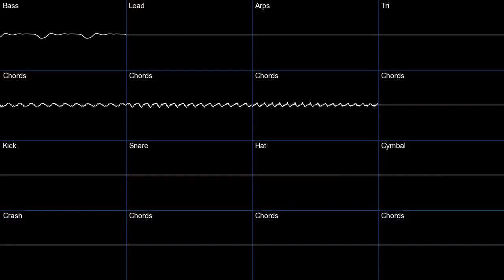Week of Charity 2021 - Main Theme (oscilloscope)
composed by kleeder